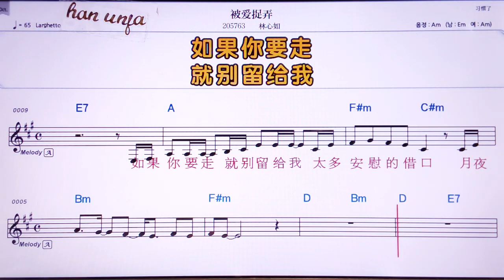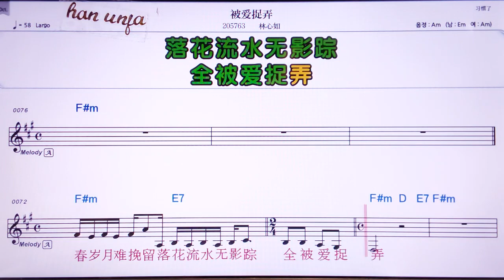💖뻬이아이쭈어눙/ 린씬루 👍Karaoke With Sheet Music/MR,노래방, , 악보, 코드,